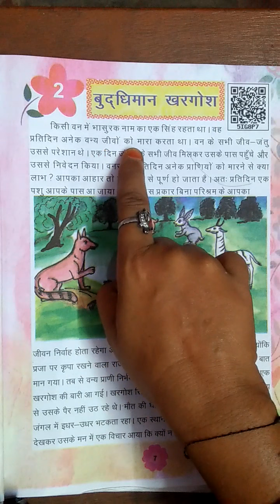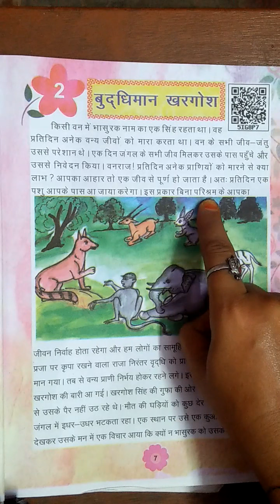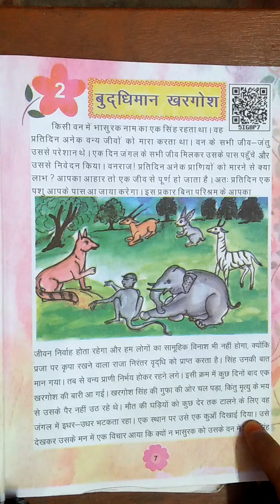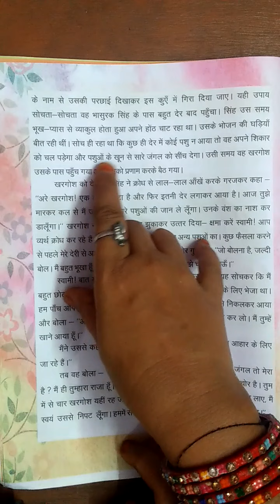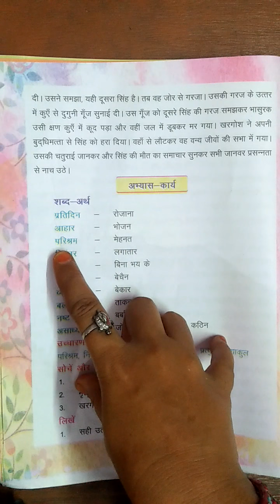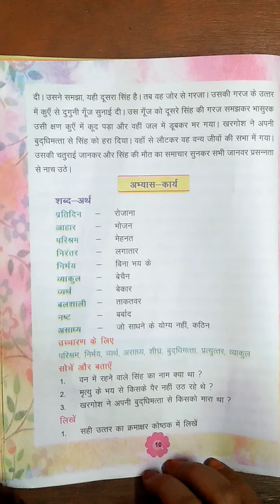18-7-2020_class4th_hindi_HM_lesson2nd_part1st